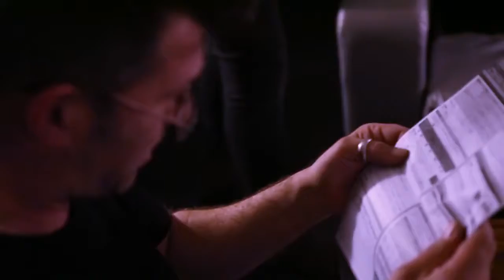The Prodigy Liam's New Keyboard 2015 HD 720